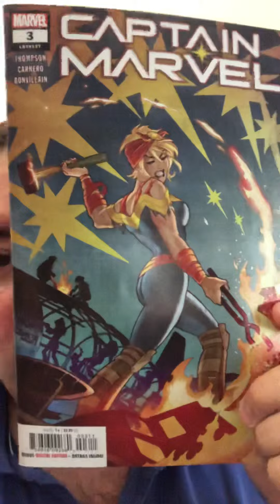Captain Marvel #3 (2019)